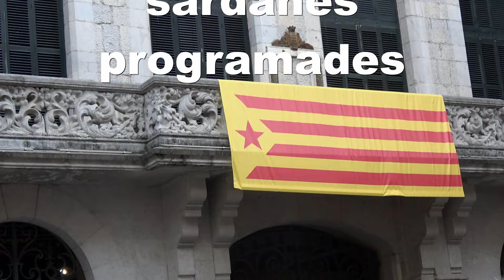SARDANES PER EL 11 DE SETEMBRE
Fragments dcls llargs dce les sardanes programades per la diada, a la ciutat de Girona.
Informo del compàs de inici del salt i de la tirada.